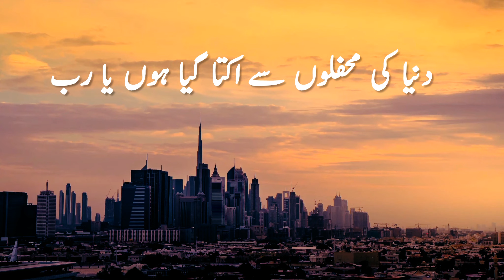Heart Touching Poetry | Maulana Tariq Jamil Poetry Status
This video is a Beautiful Heart Touching Islamic Whatsapp Status and is suitable for Facebook Stories. You can also use this video as an Instagram Story or Instagram Reel. This video is the best Islamic Whatsapp status and contains beautiful Islamic Poetry in Urdu.

"Quotes & Poetry" is an infotainment YouTube channel on which you can watch unique videos containing beautiful quotes, poetry, funny jokes, and amazing facts. You can share videos from my channel as your WhatsApp Status, Facebook Stories & Instagram Reels.

quotes and poetry
quotes-and-poetry
quotes & poetry
quotes_and_poetry
Whatsapp status
status video
status song
status
status for Whatsapp
Instagram story
Instagram reel
Instagram story song
facebook story
Facebook story video
Islamic status
Islamic stories